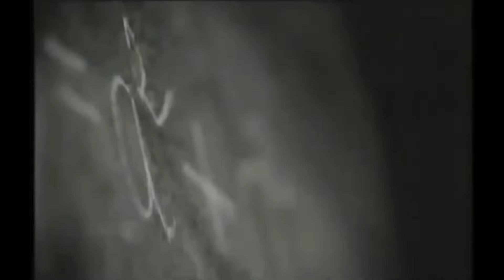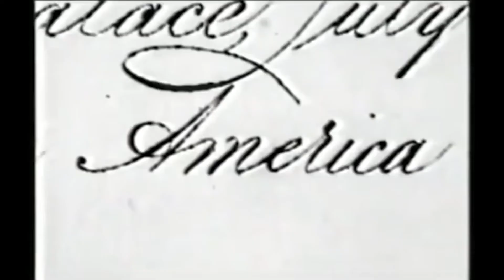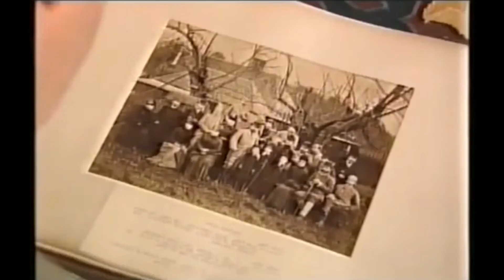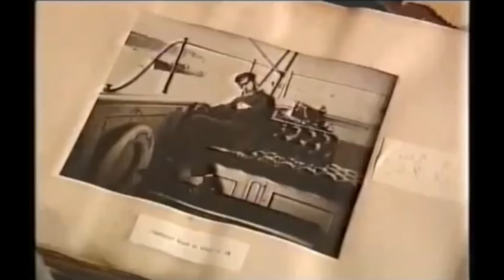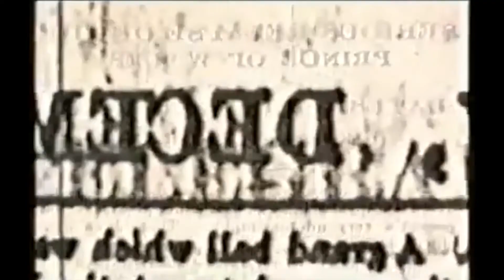The Real Edward VI - Royal Power - British History Documentaries